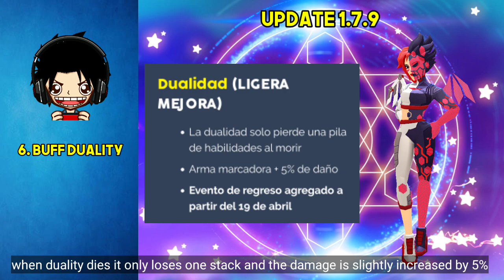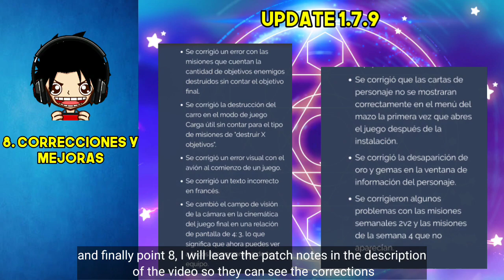🔥1.7.9 Update, New Frag ZapGirl ⚡,"Report" button, Buff Volcano, Nerf Stella and + FRAG PRO SHOOTER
Hello Guys:

welcome to a new video, today I present Update 1.7.9 Frag Pro Shooter 🔥🔥🔥 😱

0:10 Inicio
0:51 New Fragger
1:38 Botón de reporte
2:46 event cosmos
3:07 buff volcano
3:27 buff Mr. Tiger
3:47 buff Duality
4:06 Nerf Stella
4:54 Correcciones y mejoras
5:05 Volcán gamplay
6:44 mr.tiger gameplay
8:37 duality gameplay

hola chicos, bienvenidos a un nuevo video. hoy prestaremos detalles de la actualización 1.7.9 de Frag pro shooter ☺️

disfruten y que tengan un buen dia 😁🔥

si te haces miembro Vip, estaré soltando filtraciones del nuevo FRAGGER👌

🔺🔺INFORMACION IMPORTANTE 🔺🔺

frag pro shooter auto aim, a free fire match,